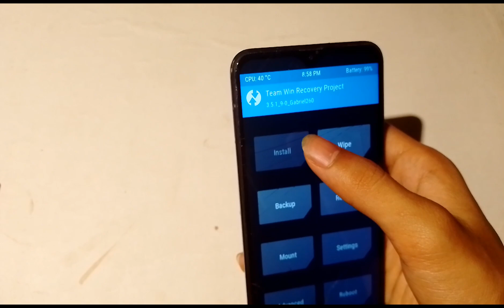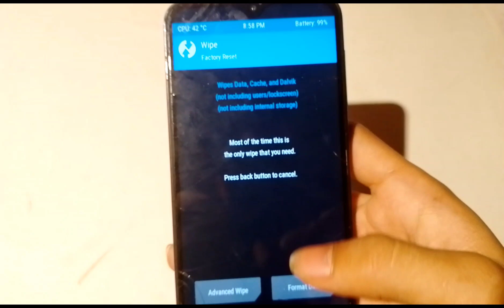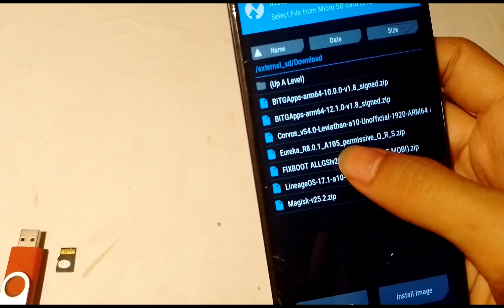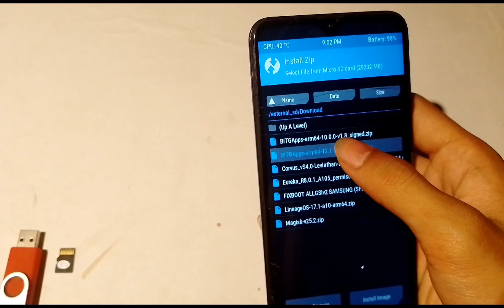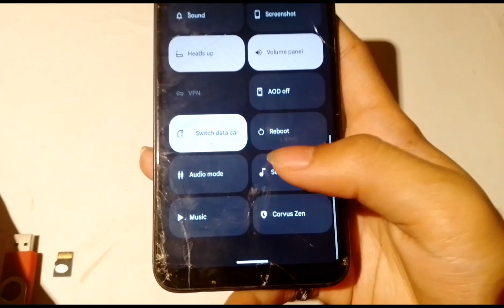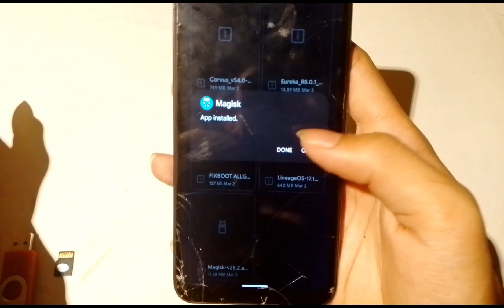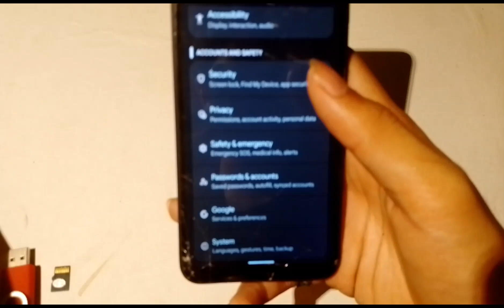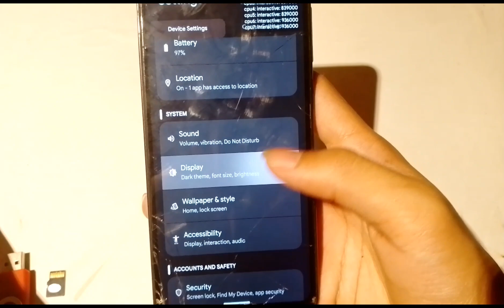Tutorial How To Root & Install Best Rom + Kernel Corvus + Eureka Kernel In A10/A20/A30/A40/A71/A20e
Tutorial How To Root & Install Best Rom + Kernel Corvus + Eureka Kernel In Samsung A10/A20/A30/A40/A71/A20e

( USE THIS BEFORE ITS TOO LATE )
CODE - NHLA573
The Gift Code : C2301D